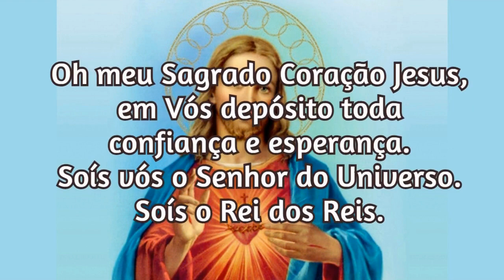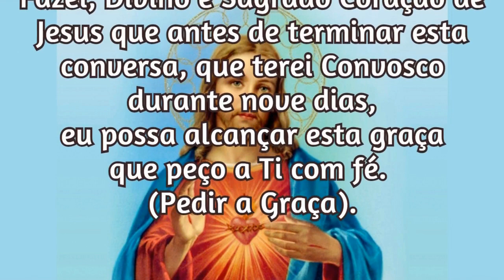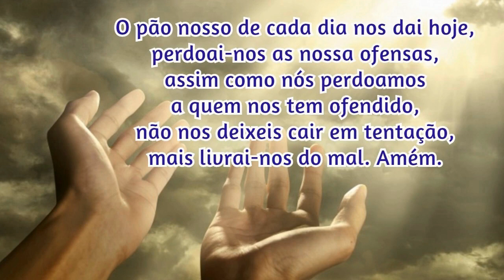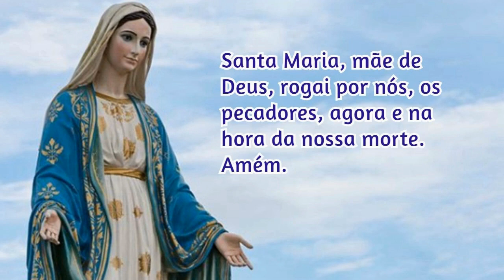21/03/2023 Oração para Pedir uma Graça ao Sagrado Coração de Jesus